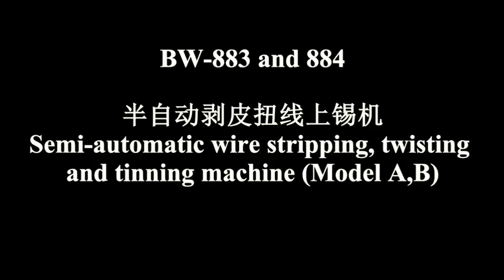BW-883 & 884 Semi-automatic wire stripping,twisting and tinned machine(Model A and B)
Semi-automatic wire stripping,twisting and tinned machine
(Model A and B)